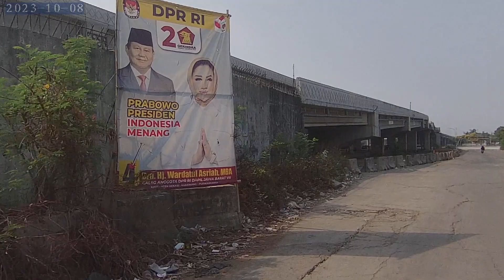Tol Cimanggis Cibitung Girder di MM2100 Jalan Sumatera sudah terpasang Elevated Tol Sudah Tersambung